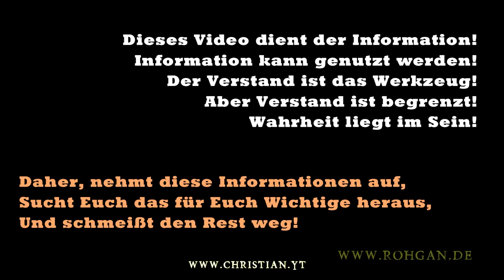Wie ändere ich meine Wahrnehmung? Bewusst Leben bedeutet sein Leben verändern! Dankbarkeit.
Bewusste Dankbarkeit initiieren um näher an das Leben heranzurücken. Sein Leben ändern! Das Bewusstsein als Werkzeug der Relativierung. Tipps & Anregung um sein Leben zu verändern.